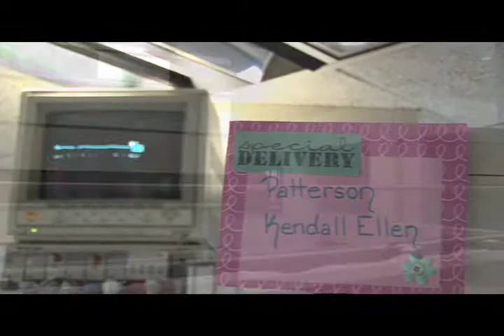Tiny heart patient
A tiny baby survives a heart defect discovered before she was born at Kentucky Children's Hospital. Her parents and the doctors who cared for her describe what it means to patients like her to have a congenital heart defect program at the University of Kentucky.